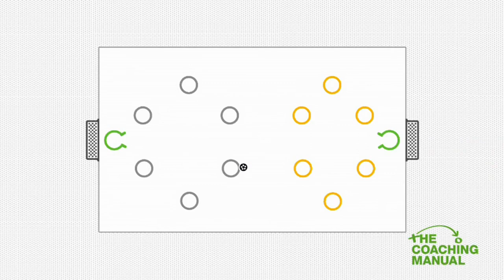[Football(Soccer)] Training 026 Defending 1v1 Scenario Game (9-12) ⚽️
Set your players' challenges; one team needs to focus on attacking 1v1 and one on defending 1v1. This practice will allow you to coach the principles of defending in 1v1 situations.

Football,Soccer,Training